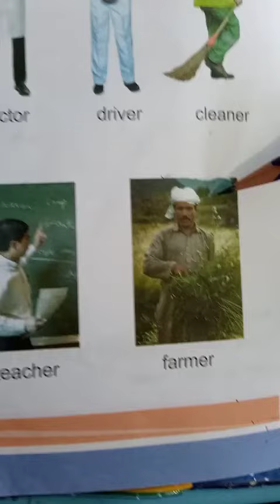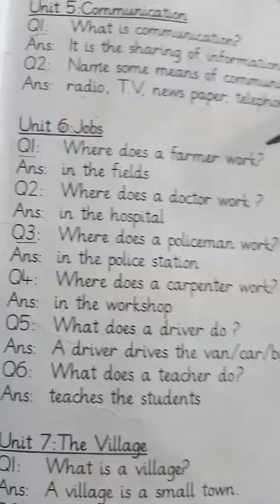Social studies |class prep |lecture 5|22july20